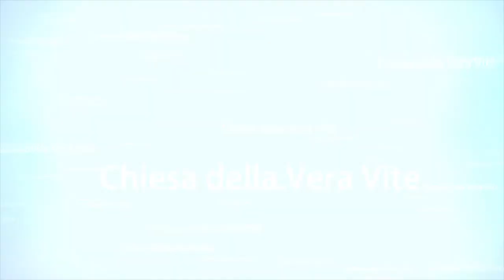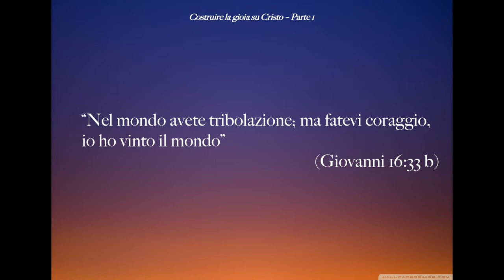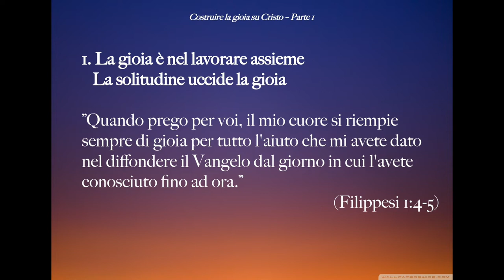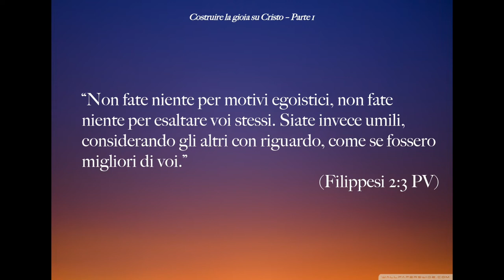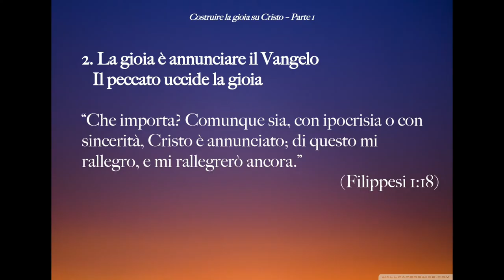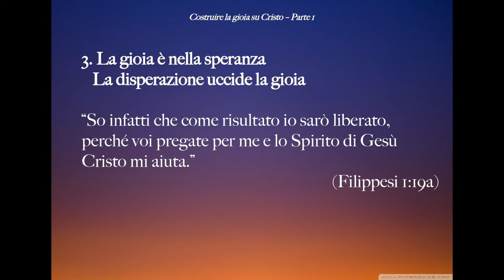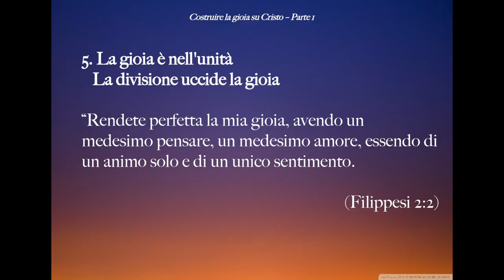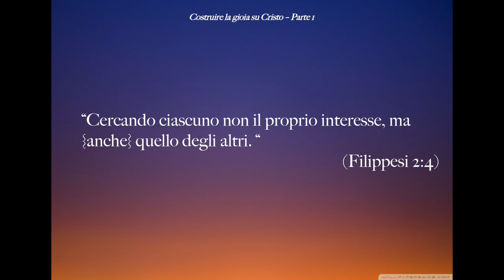Costruire la gioia su Cristo - 1° parte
C'è differenza tra felicità e gioia.  La felicità è legata al come sono, la gioia è legata al chi sono. La felicità è legata a quello che ho, la gioia è legata a quello che avrò. Se ho creduto in Gesù sono salvo, erede di Cristo, figlio di Dio. E posso avere gioia anche quando la felicità non c'è nella mia vita.
Brani utilizzati:

“Trova la tua gioia nel Signore, ed egli appagherà i desideri del tuo cuore.” (Salmo 37:4)

“Nel mondo avete tribolazione; ma fatevi coraggio, io ho vinto il mondo” (Giovanni 16:33 b)

Rallegratevi sempre nel Signore. Ripeto: rallegratevi.” (Filippesi 4:4)

”Quando prego per voi, il mio cuore si riempie sempre di gioia per tutto l'aiuto che mi avete dato nel diffondere il Vangelo dal giorno in cui l'avete conosciuto fino ad ora.” (Filippesi 1:4-5)

“Non fate niente per motivi egoistici, non fate niente per esaltare voi stessi. Siate invece umili, considerando gli altri con riguardo, come se fossero migliori di voi.” (Filippesi 2:3 PV)

“Che importa? Comunque sia, con ipocrisia o con sincerità, Cristo è annunciato; di questo mi rallegro, e mi rallegrerò ancora.” (Filippesi 1:18)

“Rendimi la gioia della tua salvezza, e uno spirito volenteroso mi sostenga” (Salmo 51:12).

“So infatti che come risultato io sarò liberato, perché voi pregate per me e lo Spirito di Gesù Cristo mi aiuta.” (Filippesi 1:19a)

“Perciò sono certo che resterò sulla terra ancora per aiutarvi a progredire e perché abbiate gioia nella vostra fede.” (Filippesi 1:25 PV)

“Affinché nel nome di Gesù si pieghi ogni ginocchio nei cieli, sulla terra, e sotto terra,  e ogni lingua confessi che Gesù Cristo è il Signore, alla gloria di Dio Padre.” (Filippesi 2:10-11)

“Cercando ciascuno non il proprio interesse, ma {anche} quello degli altri. “ (Filippesi 2:4)